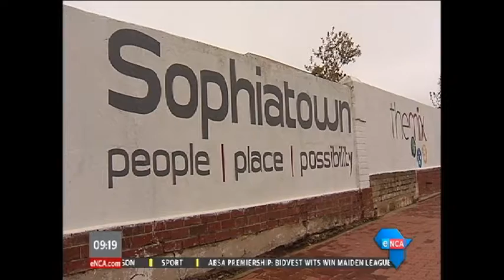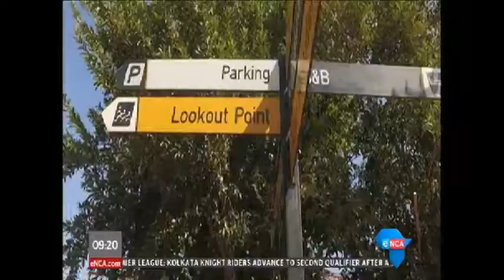HiddenGems in Sophiatown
Find out more about the Gauteng Tourism Authority as well as Eyitha Tours and their incredible offerings in Sophiatown, Gauteng.